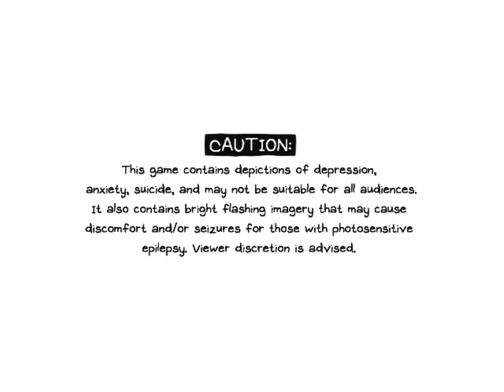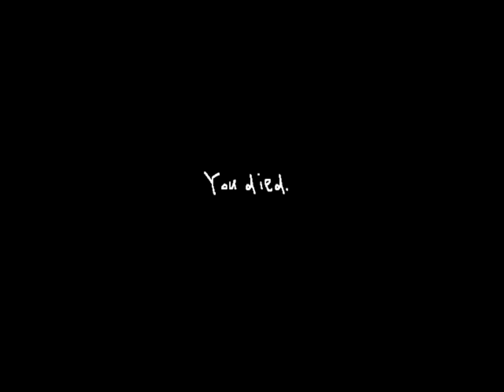Train Ride To HELL | Omori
Thanks for reading. :) highway to Kel